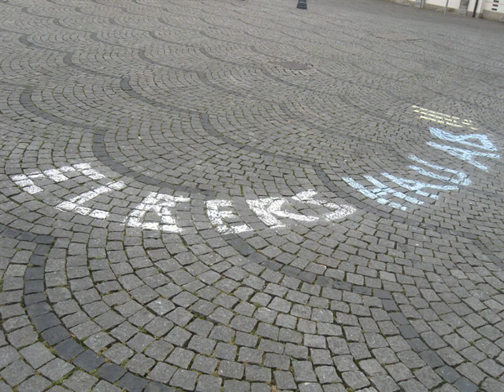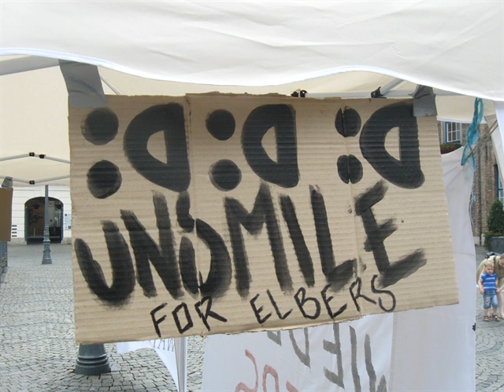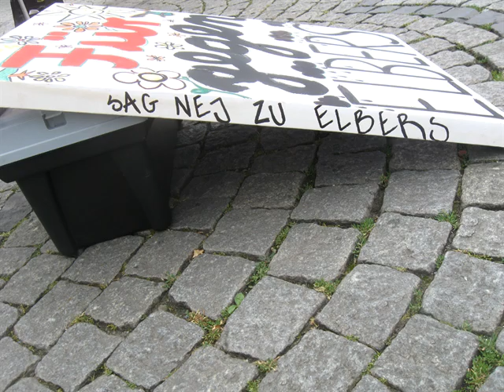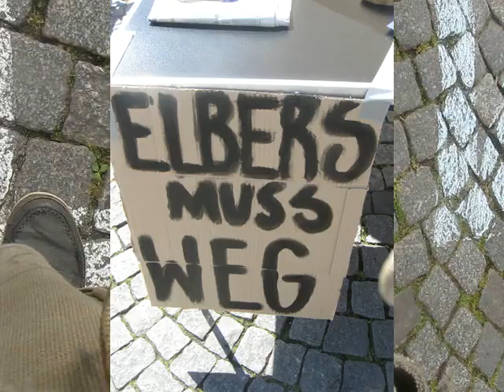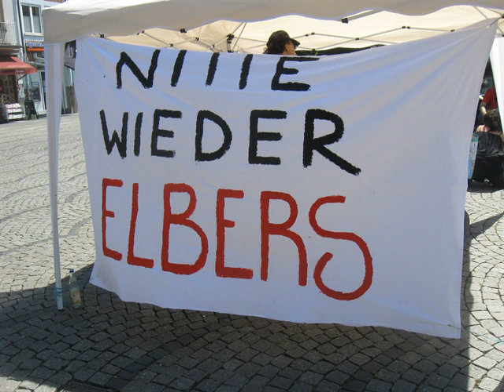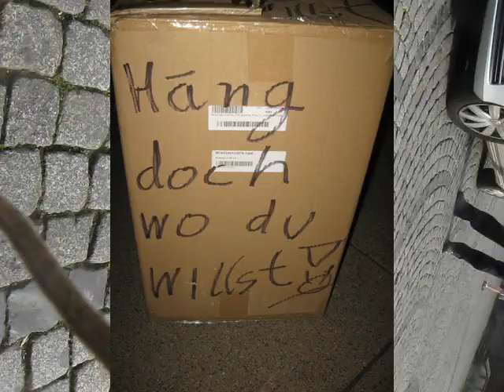13.06.14 Anti-Elbers Aktion vor dem Rathaus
Auf Befehl "von Oben" wollte die Polizei das wir unsere mit Kinderkreide gemalten Botschaften entfernen ... was wir natürlich nicht taten ;)
Fotos: